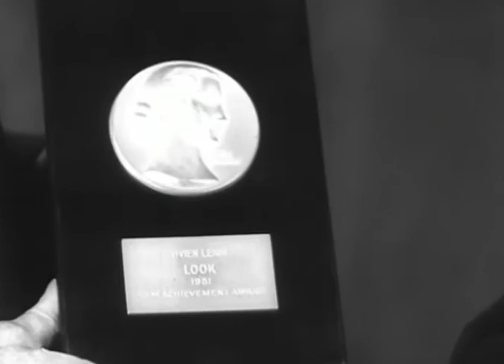Vivien Leigh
Vivien Leigh wurde 1913 in Darjiling geboren. Ihren ersten Oscar bekam die Schauspielerin für eine Rolle mit noch größerem Kultstatus: Scarlett O’Hara in „Vom Winde verweht" von 1939.

Kommentar:
Vivien Leigh bei einer Preisverleihung für den Film "Endstation Sehnsucht". Gelobt wird in der Laudatio ihre herausragende Darbietung.

"Vivien Leigh, for your outstanding performance in the powerful Warner Bros production A Streetcar Named Desire, I am proud to present to you the 1951 Look movie award for the best actress of the year. Your performance as Blanche du Bois in that picture will be long remembered by movie fans all over the world…"

Nicht viele Menschen werden die Zeitschrift „Look" heute noch kennen, aber ihr Chefredakteur hatte bestimmt recht mit seiner Einschätzung von Vivien Leigh und ihrer Darstellung der Blanche Dubois in der Fernsehfassung von „Endstation Sehnsucht" von Tennessee Williams. Diese Rolle brachte Vivien auch ihren zweiten Oscar ein.

Ihren ersten Oscar bekam sie für eine Rolle mit noch größerem Kultstatus: Scarlett O’Hara in „Vom Winde verweht" von 1939. Für die Rollenvergabe hatte der Produzent, David O Selznick, eine vielbeachtete Casting-Prozedur angesetzt, bei der fast alle renommierten Schauspielerinnen vorsprachen.

Die Legende sagt, dass Selznick alle anderen Rollen schon besetzt hatte, einschließlich Olivia de Havilland als Melanie, und mit den Dreharbeiten begonnen hatte, ohne sich für eine Darstellerin der Hauptrolle entschieden zu haben. Als er dabei war, die berühmte Szene vom brennenden Atlanta zu drehen, tauchte Vivien auf, zusammen mit Laurence Olivier, der sie ihm vorstellte mit den Worten: „Hier ist deine Scarlett O’Hara."

Vivien wurde 1913 in Darjeeling in Indien geboren und besuchte die Schule in England, Frankreich, Deutschland und Italien.Sie ist die perfekte Besetzung für die ungestüme „Southern Belle", mit Nerven aus Stahl, aber überaus charmant. Ihre Darstellung wirkt heute so frisch wie damals und hat die Kinokassen gefüllt wie kein anderer Film.

Viviens große Liebe war der herrausragende englische Schauspieler Laurence Olivier. Sie verliebten sich 1937 bei den Dreharbeiten zu „Feuer über England", obwohl beide zu der Zeit verheiratet waren. Sie zogen zusammen, konnten aber erst 1940 heiraten, als ihre jeweiligen Scheidungen endlich besiegelt waren.

1949 spielte sie die Hauptrolle in der West End-Version von „Endstation Sehnsucht". Es folgte der Film von Elia Kazan, in dem sie mit Marlon Brando die Hauptrolle spielte und einen Oscar gewann.

Die Oliviers traten häufig zusammen auf, so in einigen Shakespeare-Produktionen wie „Macbeth", „Romeo und Julia" und „Antonius und Kleopatra".

Viviens Ehe geriet unter Druck – zum Teil aufgrund ihrer schlechten Gesundheit. Sie schlief wenig und rauchte viel; 1944 wurde Tuberkulose diagnostiziert, nach einer Tour durch Nordafrika mit Olivier, wo sie für die Truppen spielten. Die Krankheit brach immer wieder aus. Außerdem hatte sie psychische Probleme, die schließlich als bipolare Störung diagnostiziert wurden.

Als Olivier sich schließlich scheiden ließ, um seine neue Geliebte, Joan Plowright, zu heiraten, vertraute er Viviens Wohlergehen ihrem Freund und Bewunderer Jack Merivale an.

Nach einer zwanzigjährigen Freundschaft wurde Merivale ihr ergebener Gefährte in den letzten Jahren ihres Lebens, obwohl er eine Heirat ablehnte. Die Scheidung von Olivier wurde 1960 rechtskräftig. Viviens Karriere war immer noch auf der Höhe. 1963 gewann sie ihren ersten und einzigen Tony Award für ihre Darstellung der Tatjana in "Tovarich".

Im Mai 1967, während der Proben für „A Delicate Balance", brach die Tuberkulose wieder aus, doch Vivien weigerte sich ins Krankenhaus zu gehen und bestand darauf, dass sie sich zu Hause ebenso gut erholen könne. Am Abend des 7. Juli starb sie mit gerade mal 53 Jahren.

An der Mauer der St. Paul’s Kirche in Covent Garden hängt eine Gedenktafel. .